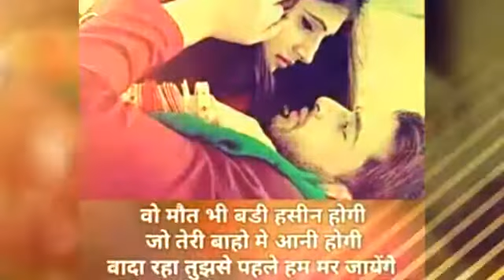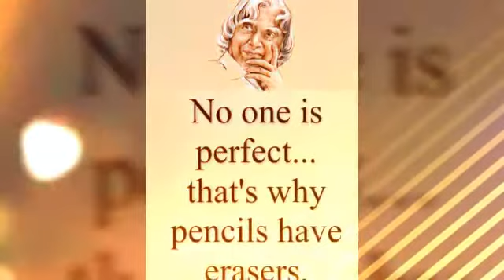Video 20170919141522347 by videoshow